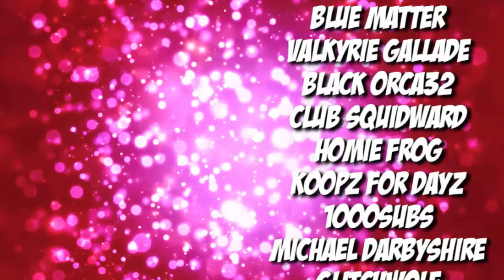Garden Warfare 2 Ability Tier List